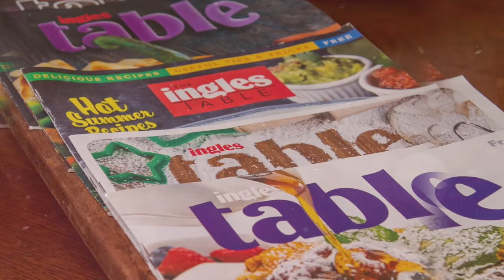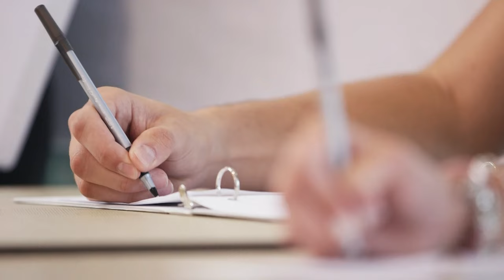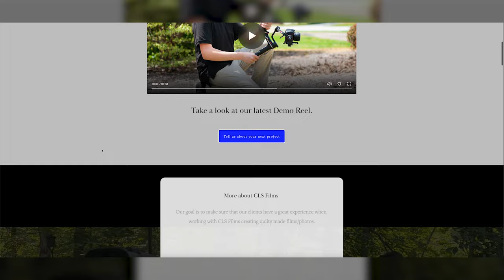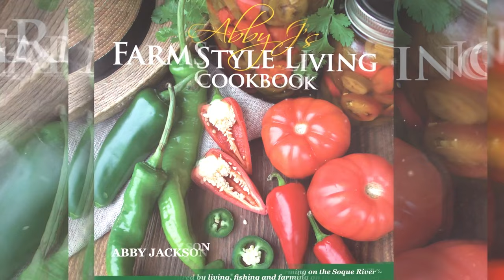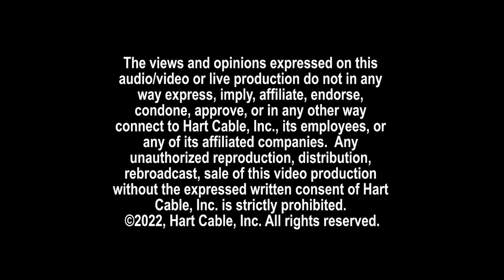March 2023 Field to Fork with Abby J Cooking & Travel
Happy Spring and please enjoy this episode of "Field to Fork" Cooking & Travel with Abby J featuring
Ruby Downes from Ingles Markets, Carson Sprinkle from C.L.S. Films and MaLisa McOmber owner of Southern Seasons Inn.